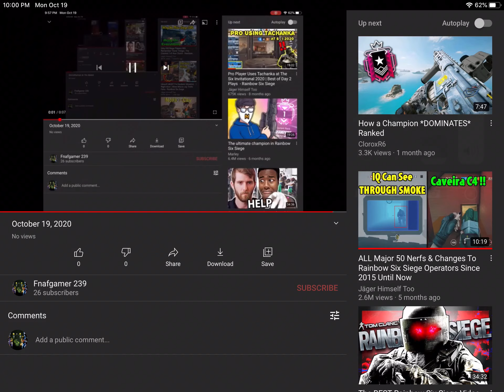October 19, 2020